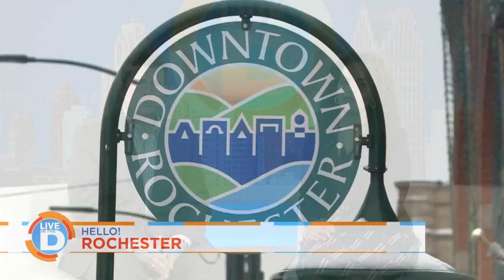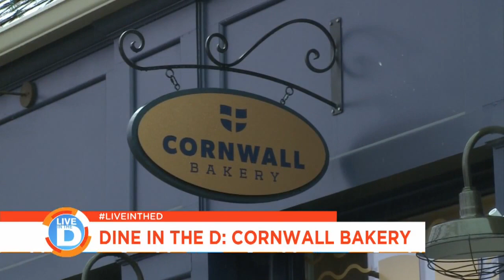Dine in the D: Cornwall Bakery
Dine in the D goes inside Grosse Pointe Park's Cornwall Bakery.